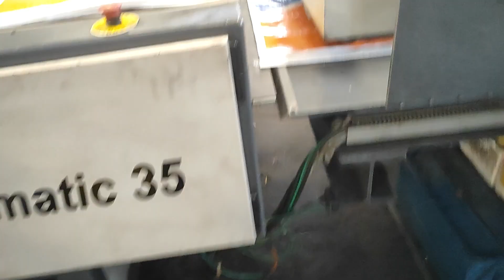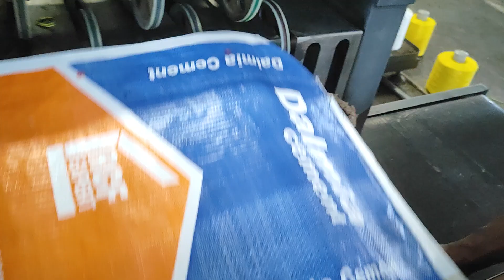Packing Bag preparing Machine (ABS)